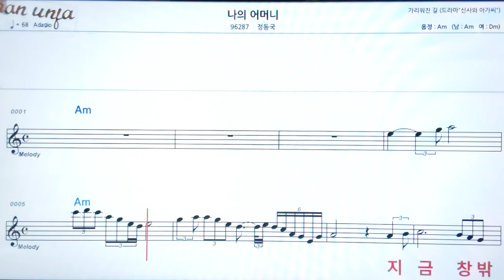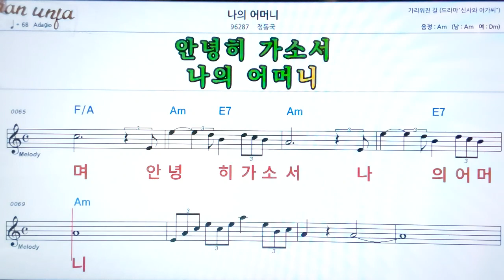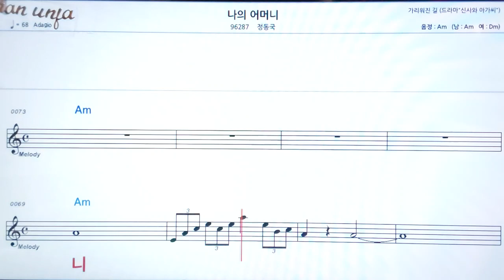나의 어머니/정동국👍악보, 노래,기타 코드,가사,Karaoke*카라오케 반주